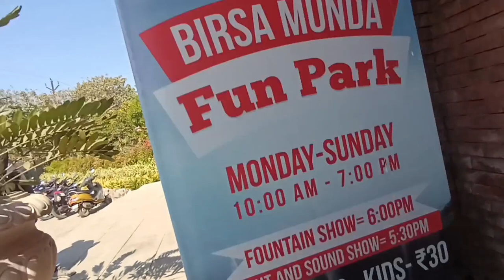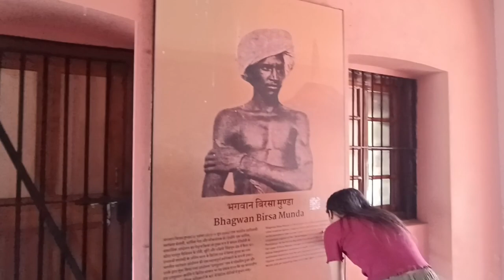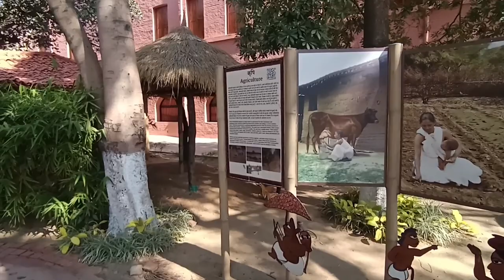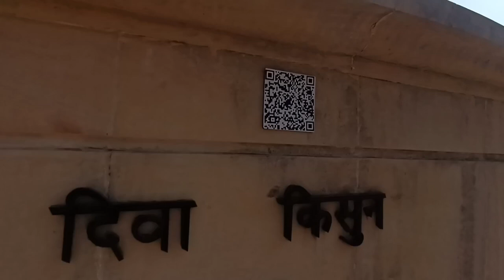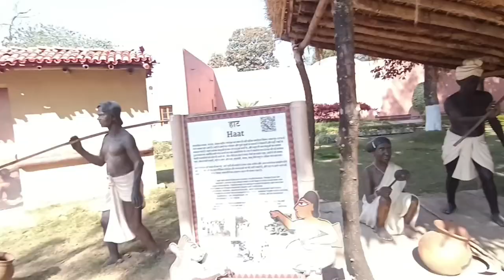Jail 😱 park Ranchi | Birsa munda fun park | Saroj Rai Vlog 💞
Jail 😱😱 park | Birsa munda fun park | Jail bana Park 😱

My home Town
From

My home Town
From